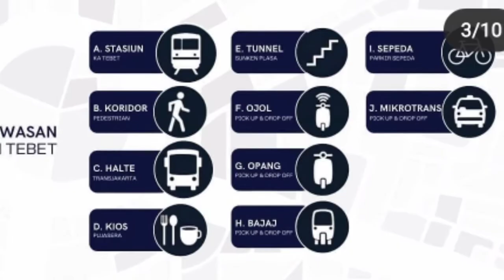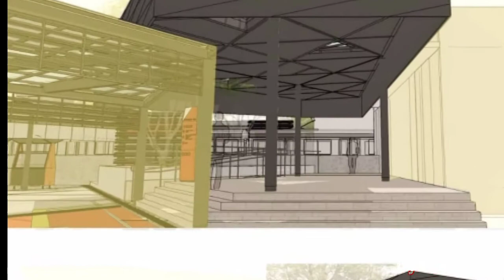Penataan Kawasan Stasiun Tebet